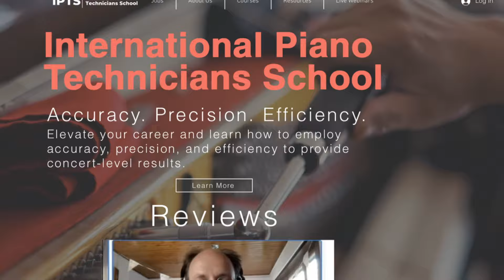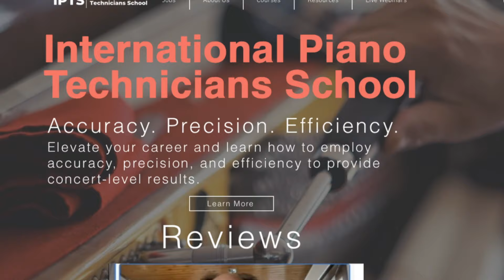Aural Piano Tuning Mentor Program (Created with the help of A.I.)